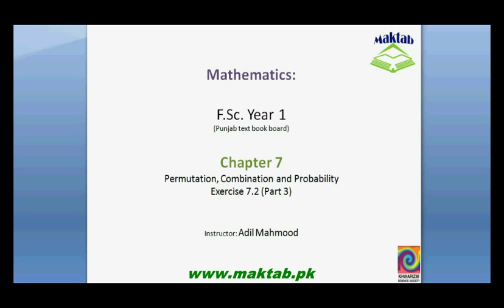FSc Math Book1, Ex 7.2, LEC 7: Q 8-9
This video lecture from Permutation, Combination and Probability (F.Sc. first year Mathematics) covers: Question numbers 8-9 of exercise 7.2. In these questions we solve the questions using permutation. Find more e-learning material and educational video lectures in Urdu at maktab.pk. These videos are free to use for promotional and commercial purpose by keeping the credits to Maktab.